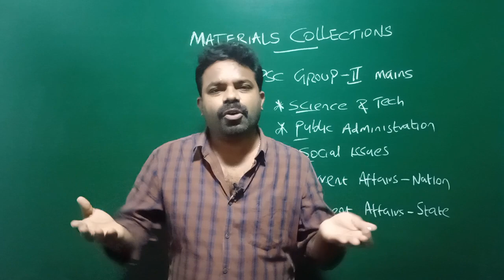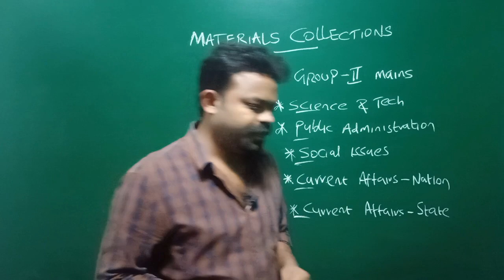Gr2 Result Late | Reservation பிரச்சனை - தீர்வு? Cutoff குறையுமா?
RACE IAS INSTITUTE
தில்லைநகர்
திருச்சி